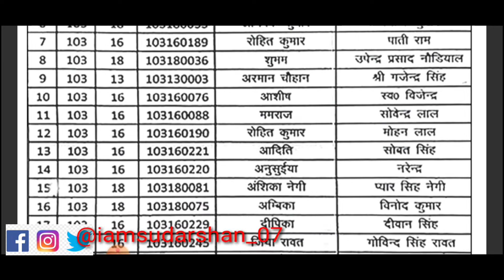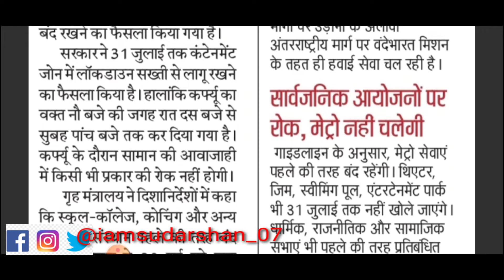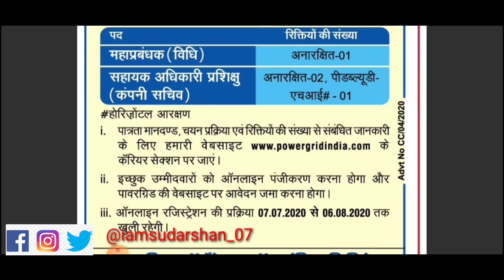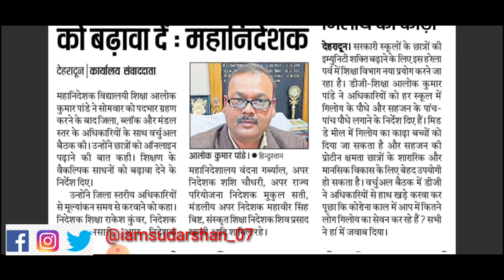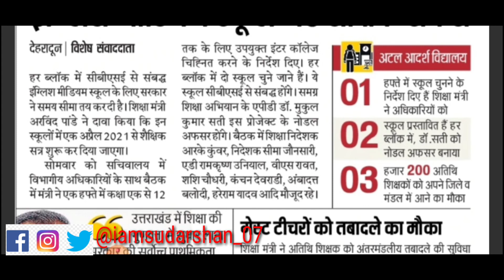स्कूल कॉलेज 31 जुलाई तक बन्द/खुलेंगे नए इंग्लिश मीडियम स्कूल /पावर ग्रिड में भर्ती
PahadiNaukari,NaukariPahadi,पहाड़ीNaukari, Naukariपहाड़ी,पहाड़ी नौकरी

uttarakhand education news
uttarakhand education minister,
uttarakhand education portal,
uttarakhand education point,
uttarakhand education portal login,
uttarakhand education portal teacher profile,
uttarakhand education portal e learning,
uttarakhand tele education network,
uttarakhand education diary,
uttarakhand tele education network edusat,
uttarakhand lt physical education syllabus,
education minister of uttarakhand,
story education uttarakhand,
study iq education uttarakhand
education department uttarakhand news
uttarakhand education news in hindi
uttarakhand news education
uttarakhand education department news
uttarakhand higher education news
uttarakhand employment news
uttarakhand employment news paper hindi
uttarakhand employment news 2019
uttarakhand employment news in hindi
employment news paper uttarakhand
uttarakhand employment news 2018
employment news uttarakhand 2020
uttarakhand latest employment news
uttarakhand employment news paper month latest
uttarakhand employment news this week
uttarakhand govt employment news
employment news net uttarakhand
employment news of uttarakhand
employment news of uttarakhand this week
uttarakhand employment news paper
uttarakhand employment news pdf
uttarakhand employment news today
uttarakhand employee news